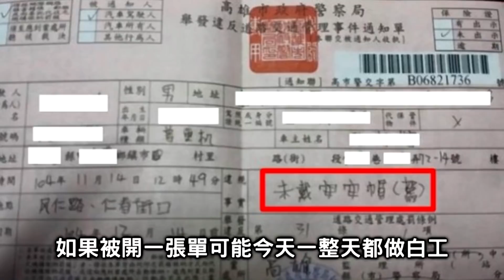11分鐘了解台灣的外送亂象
外送服務為什麼會那麼亂
到底是誰的問題？平台/外送員/顧客/店家
看完後你就明白囉~

實體店面：台北市大同區承德路一段1號(京站時尚廣場3F)